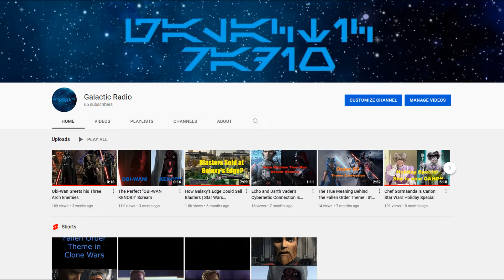66 Subscriber Special!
Thank you for being a part of the Galactic Radio community.
From your hosts, Rix & Leenik